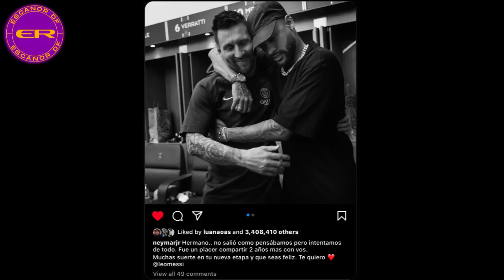🤣 MESSI Y NEYMAR SE RIEN DE LOS PITOS Y LOS ULTRAS ! IBRAHIMOVIC DEJA AL PSG POR LOS SUELOS ! 😱